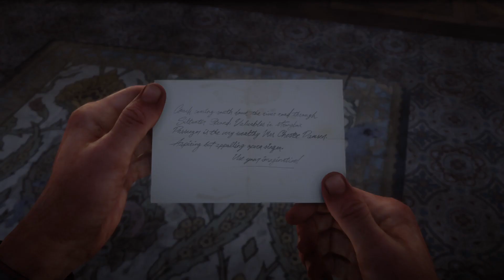Red Dead Redemption 2 Playthrough: Chapter 3: Clemens Point "Friends In Very Low Places"